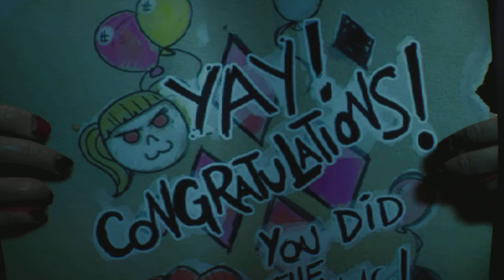Gotham Knights Part 2 - Harley's side mission and iceburg lounge